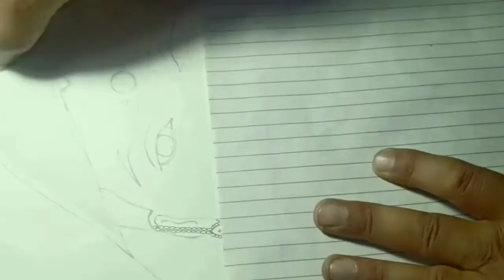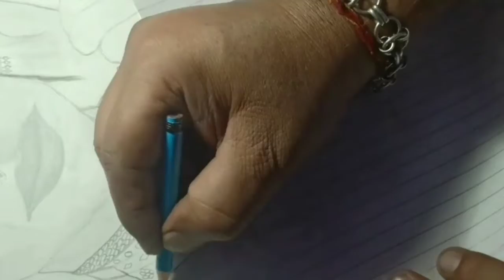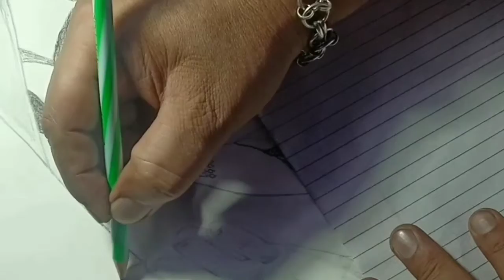pencilart pencildrawing pencilshading pencilsketch pencilartshorts pencilartbyrajeshverma